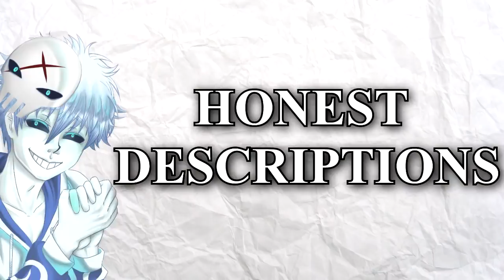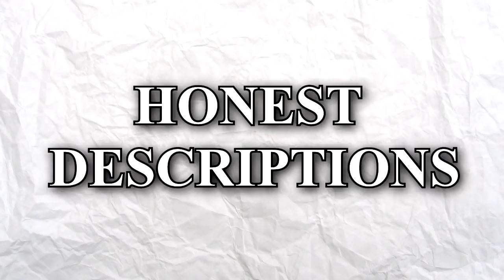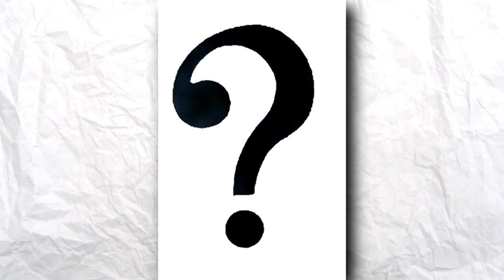Every S-Class Hero in One Punch Man - Honest Anime Descriptions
All 17 S-Class Heroes in One Punch Man season 2 and 1 (no manga spoilers) - Honest Anime Descriptions

(ft Blast, Tatsumaki/Tornado, Bang/Silver Fang, Atomic Samurai, Child Emperor, Metal Knight, King, Zombieman, Drive Knight, Pig God, Superalloy Darkshine, Watchdogman, Flashy Flash, Genos, Metal Bat, Tanktop Master, Puri Puri Prisoner)